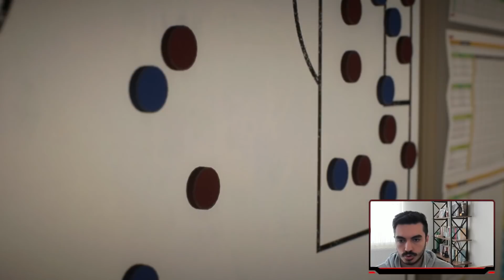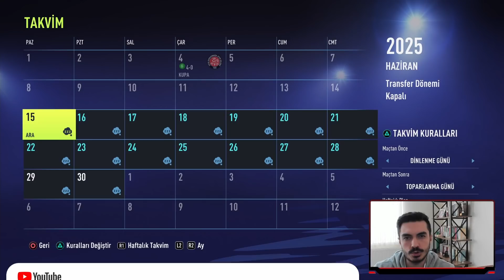FIFA 22 MORUTAN'LI GALATASARAY REBUILD // WONDERKIDLER İNANILMAZ OYNUYOR // KARİYER MODU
Fifa 22 Rebuild serimizde bugün konuğumuz Galatasaray. Genç ve potansiyele sahip bir çok oyuncusu olan Galatasaray ile Şampiyonlar Liginde finale ulaşabilecek miyiz?